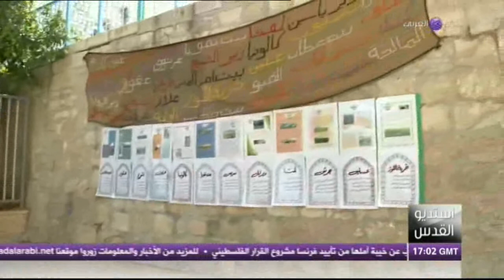استديو القدس .. حلقة الجمعة ٢ يناير ٢٠١٥ (ج١)